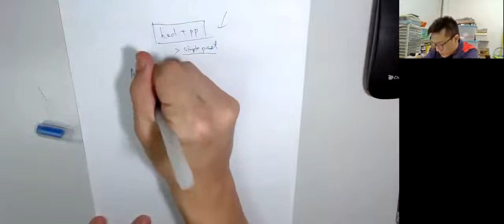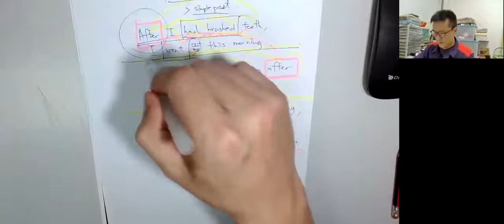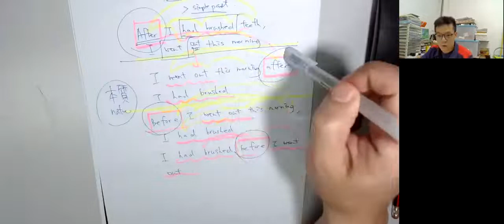GRAMMAR｜ 14｜had pp has have pp